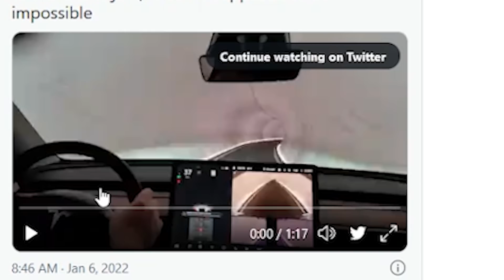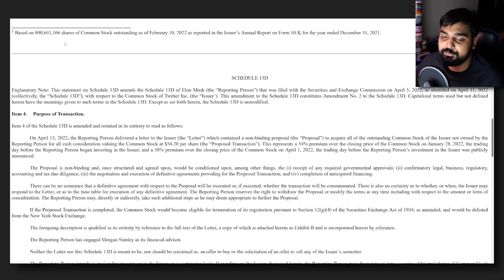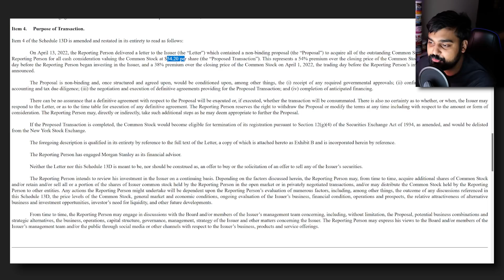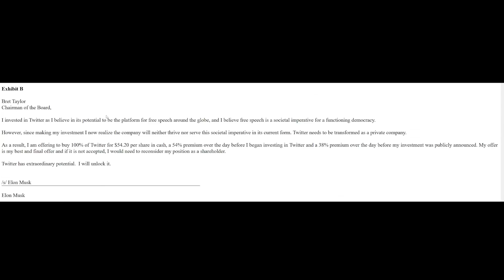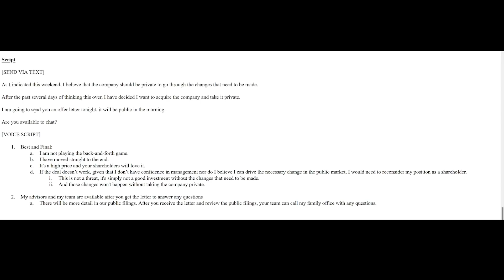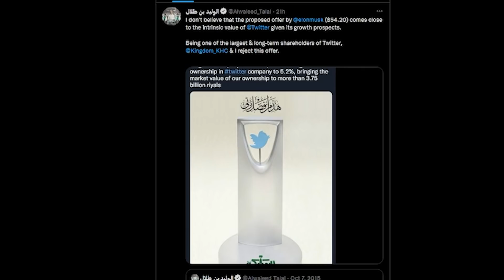Elon Musk Buying ALL of Twitter...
Hello guys and gals, it's me Mutahar again! What happens when one of the world's richest people just wakes up and thinks of buying all the shares of one of the largest social media platforms known as Twitter? Hopefully something good.